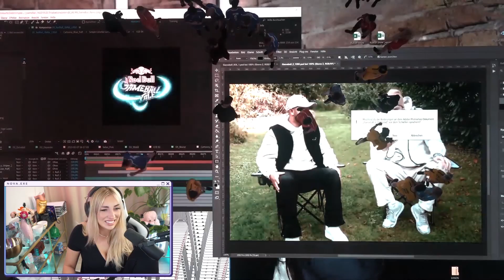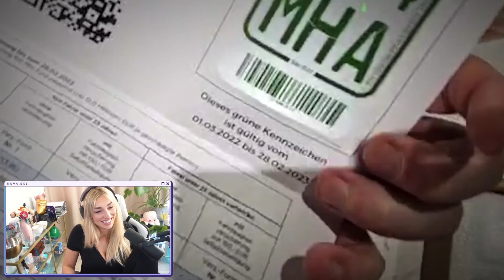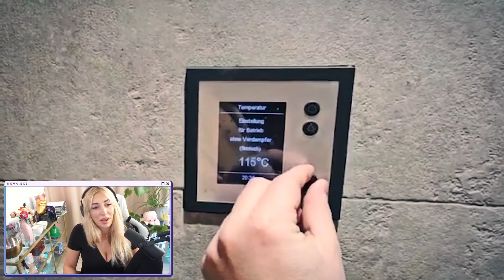Was ist denn mit Fibii los? 🤯 | Satter Hugo Reaktion